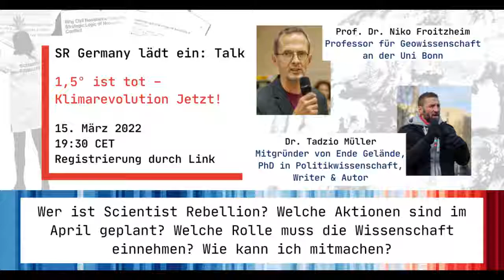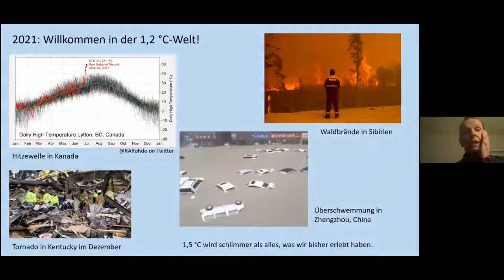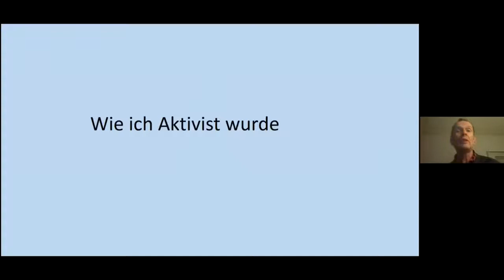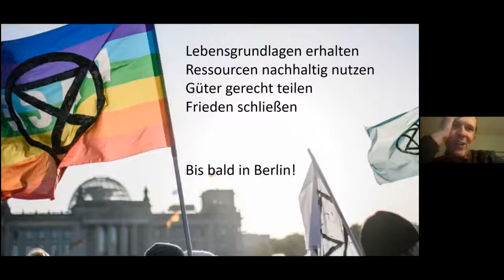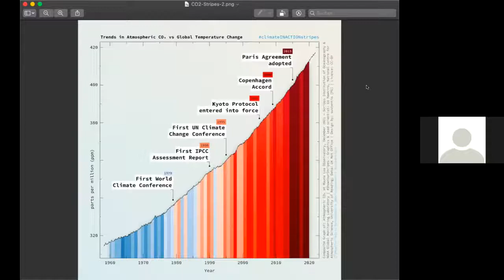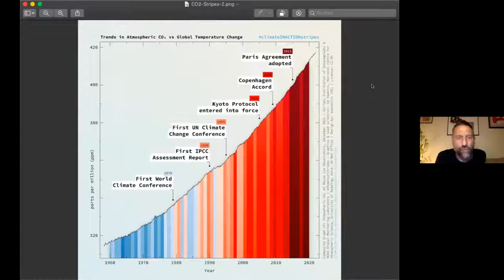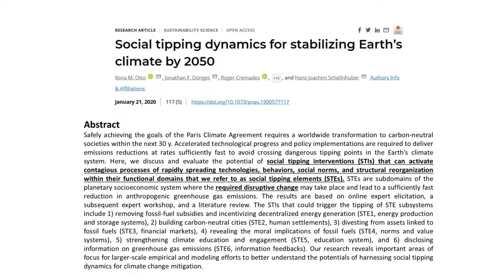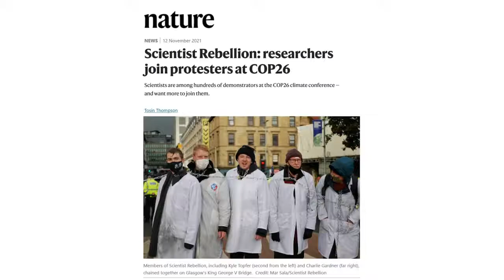Scientist Rebellion Germany - Die Rolle der Wissenschaft in 2022 | Niko Froitzheim und Tadzio Müller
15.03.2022 - Alle konventionellen Wege, den Regierungen und der Öffentlichkeit die drohende Katastrophe des Zusammenbruchs des Weltklimas begreiflich zu machen, sind gescheitert. Die Emissionen steigen weiter, Ökosysteme werden weiter zerstört. Der nächste Bericht des Weltklimarats, den Scientist Rebellion vorab geleakt hat, wird am 4. April veröffentlicht. Zwitgleich rufen wir zum zivilen Widerstand auf!

Prof. Dr. Niko Froitzheim, Professor für Geowissenschaften an der Uni Bonn, fasst die dringliche Situation der ökologischen Krise zusammen und berichtet, warum er sich jetzt auch als Aktivist engagiert.

Dr. Tadzio Müller schrieb seine Doktorarbeit in Politikwissenschaft, war Mitgründer von Ende Gelände und ist seit Jahren sehr aktiv zu den Themen Klima- und soziale Gerechtigkeit.

Wissenschaftler:innen sehen deutlich die riesige Lücke zwischen dem Wissen über die Krise und dem politischem Handeln beziehungsweise Nicht-Handeln. Wenn jemand erkennt, dass es brennt, ist diese Person in der Verantwortung, allen die Gefahr bewusst zu machen, damit sie sich in Sicherheit bringen können.

Für uns von Scientist Rebellion sind die Zeiten der ausschließlich neutralen Wissenschaftskommunikation vorbei. Dieses Jahrzehnt ist das wichtigste in der Menschheitsgeschichte. Wann wollen wir uns gegenüber politischer Ignoranz und Korruption aufbäumen wenn nicht jetzt? Klimarevolution oder wir verlieren alles!

Begleiten Sie das Team in Deutschland oder irgendwo anders auf der Welt in Aktion:
2. Nehmen Sie an einer Einführungsveranstaltung teil - Montags 19:00 Uhr MEZ
3. Füllen Sie dieses sichere Kontaktformular aus

All conventional ways of making governments and the public understand the impending catastrophe of the collapse of the world's climate have failed. Emissions continue to rise, ecosystems continue to be destroyed. The next report of the Intergovernmental Panel on Climate Change, which Scientist Rebellion has leaked in advance, will be published on 4 April. At the same time, we call for civil resistance!

Prof. Dr. Niko Froitzheim, Professor of Earth Sciences at the University of Bonn, summarises the urgent situation of the ecological crisis and reports why he is now also involved as an activist.

Dr. Tadzio Müller wrote his doctoral thesis in political science, was co-founder of Ende Gelände and has been very active on the issues of climate and social justice for years.

Scientists clearly see the huge gap between knowledge about the crisis and political action or inaction. When someone realises that there is a fire, it is that person's responsibility to make everyone aware of the danger so that they can get to safety.

For us at Scientist Rebellion, the days of exclusively neutral science communication are over. This decade is the most important in human history. When will we rise up in the face of political ignorance and corruption if not now? Climate revolution or we lose everything!

Join the team in Germany or anywhere else in the world in action:
2. Attend an induction - Join our weekly meetings on Mondays at 19:00 CET
3. Fill in this secure form